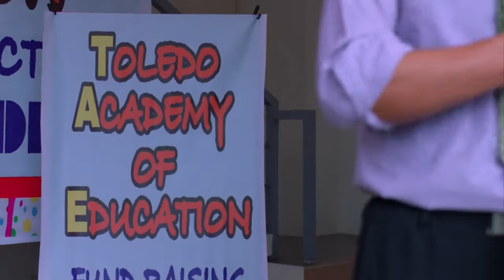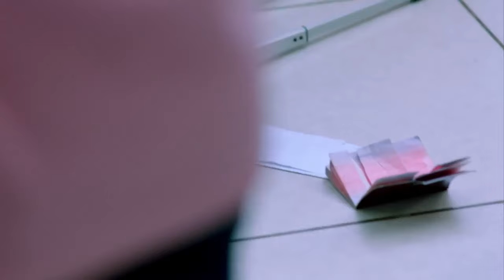Jhon En Martian | Episode 1 | Part 2 of 2 | iWantTFC Originals Playback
Jhon En Martian Full Episode 1 (2/2).